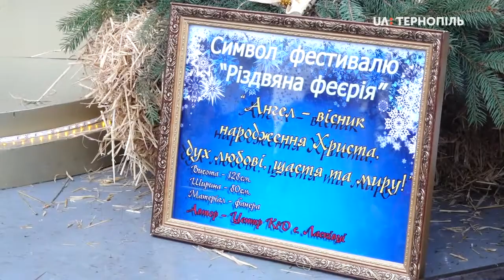Фестиваль «Різдвяна феєрія» у Теребовлі